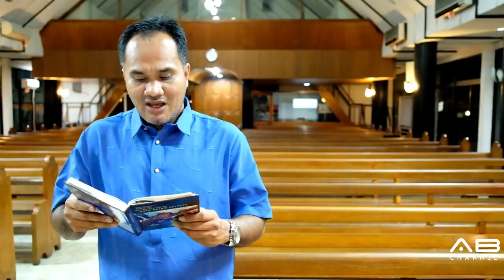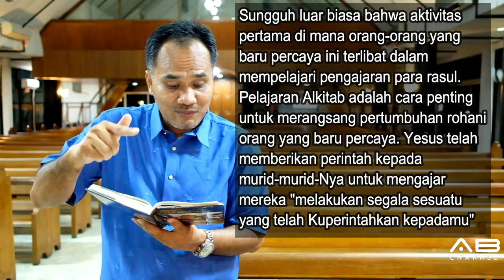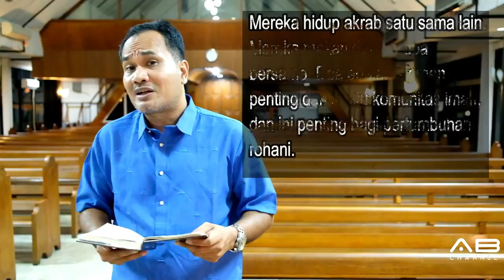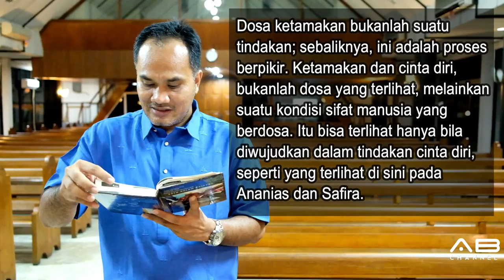Sekolah Sabat 10 Menit | Pelajaran 5 | Pengalaman Persatuan Di Gereja Mula-mula | Triwulan 4 - 2018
PENGALAMAN PERSATUAN DI GEREJA MULA-MULA

Seri Pelajaran Triwulan 4 - 2018 : SATU DALAM KRISTUS